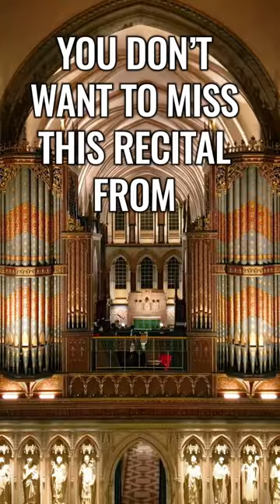I've NEVER heard an organ THIS LOUD before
Jeremy Lloyd plays an amazing organ recital from Rochester Cathedral in the 12th Cathedral Organ to appear on BEAUTY IN SOUND. This get's VERY loud!